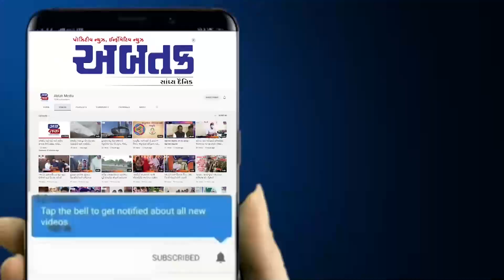કાળઝાળ ઉનાળાને માપવાનું મશીન બે વર્ષથી મૃતપ્રાય હાલતમાં